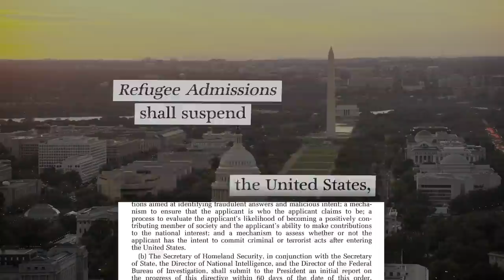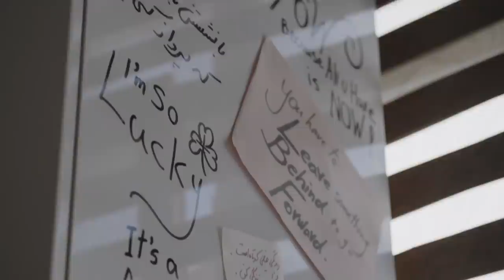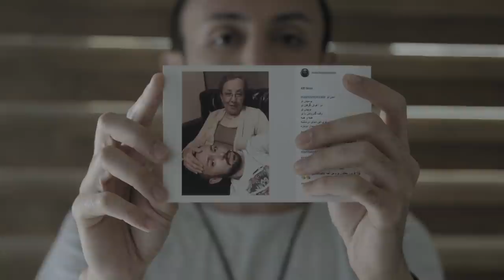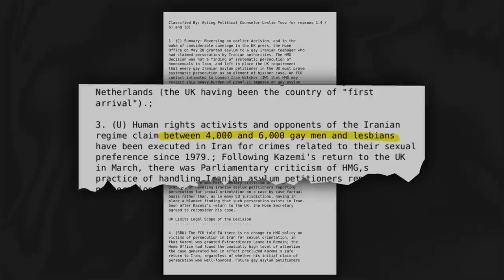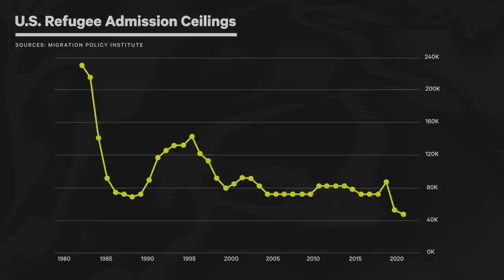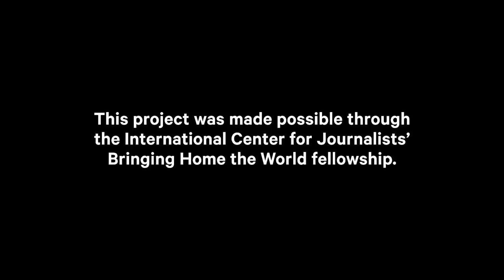Between Two Homes: The LGBTQ+ Refugees America Left Behind | NowThis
Ali, one of thousands of LGBTQ Iranian refugees trying to find safety in other countries, is stranded in transit in a small town in Turkey because of the Trump administration’s policies. With nowhere to go, he has to make a life in a place that is hostile towards his community.

In Us news and current events today, this mini-documentary from NowThis News explores what life is like for LGBTQ+ Iranian refugees who’ve fled to Turkey -- a place where many still face hatred and violence because of their queer identities. NowThis producer Judah Robinson examines how these refugees are coping with this reality as their hope of resettlement somewhere more tolerant becomes further out of reach. Robinson spoke with a gay Iranian refugee in who was resettled to Canada 15 years ago, who has since made it his life’s mission to help LGBTQ+ Iranian refugees in Turkey, who are stuck between two homes.